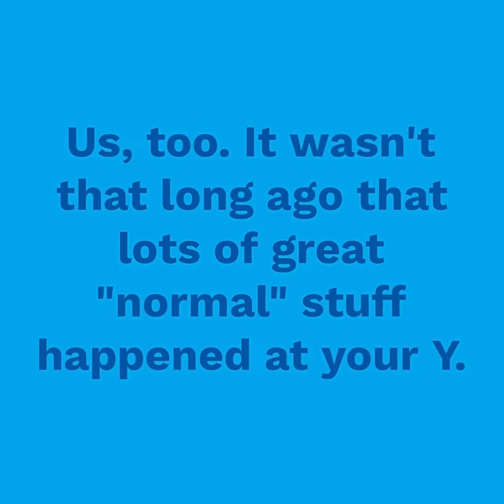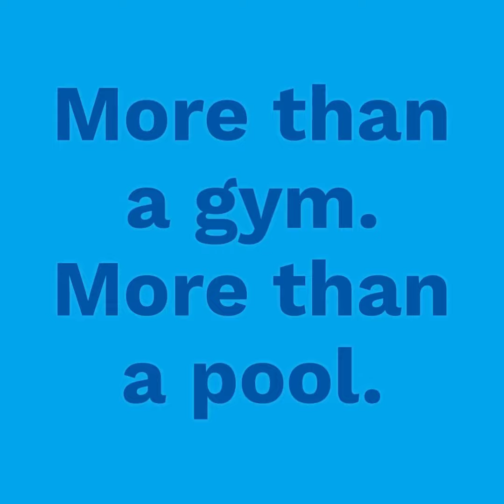Revisiting great "normal" events at your YMCA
Wishing for "normal" again? Here's a 2-minute highlight reel of great "normal" things that happened at your Y not that long ago.